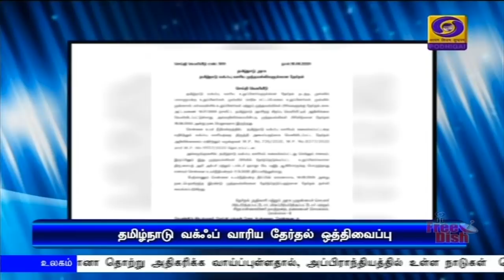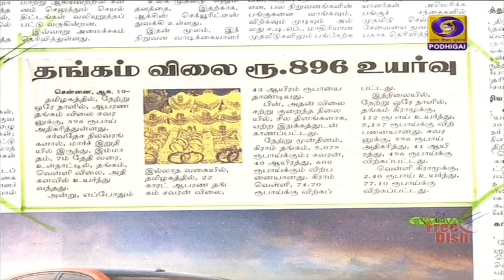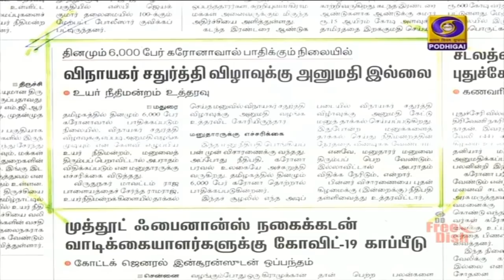பொதிகை காலை 8.00 மணி செய்திகள் [19.08.2020]PodhigaiTamilNews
மழைக்காலத்தில் பூச்சிகள் மூலம் பரவும் நோய்களிலிருந்து மக்கள் தங்களை பாதுகாத்துக்கொள்ள வேண்டும் - பிரதமர் நரேந்திர மோதி வலியுறுத்தல்.

பிரதமர் நரேந்திர மோதி தலைமையில் இன்று மத்திய அமைச்சரவைக்கூட்டம் - கொரோனா தடுப்பு நடவடிக்கைகள்,  புதிய கல்விக்கொள்கை குறித்து முக்கிய ஆலோசனை.

இந்திய கடற்படை கமாண்டர்கள் பங்கேற்கும் மாநாடு புதுதில்லியில் இன்று தொடங்குகிறது - பாதுகாப்புத்துறை அமைச்சர் ராஜ்நாத் சிங் தொடங்கிவைக்கிறார்.Visit : TamilNews - Doordarshan